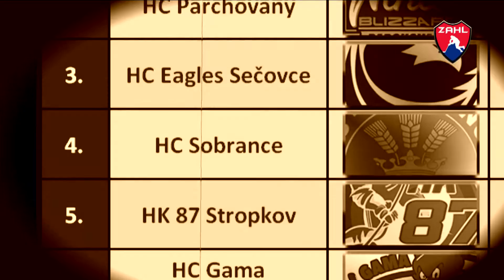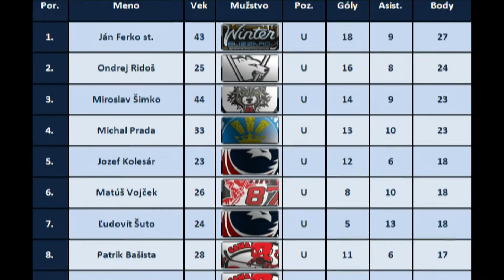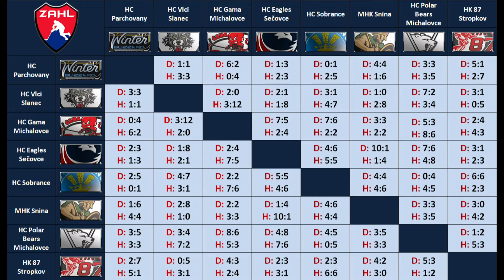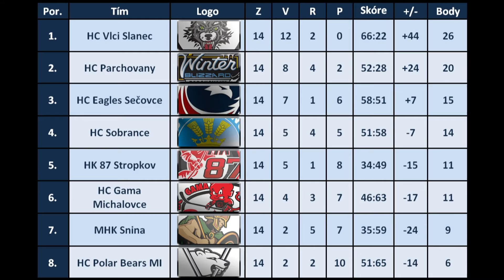Zemplínska amatérska hokejová liga 2013/2014